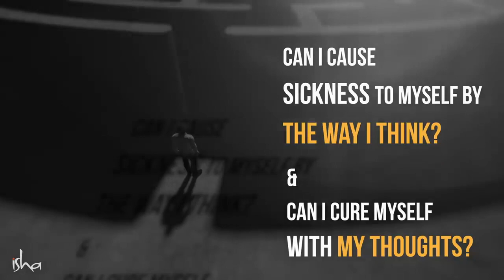Does The Mind Have The Power To Cure? - Sadhguru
Sadhguru answers a question about whether we can create illness in the body by the way we think, and conversely, can we cure ourselves through our mind.

sadhguru
sadhguru 2019,
sadhguru speech
sadhguru latest
sadhguru 2020
sadhguru meditation
sadhguru speeches
sadhguru motivation
sadhguru shiva,
sadhguru advice
sadguru
sadhguru bangla
sadhguru live
satguru
isha foundation
yoga